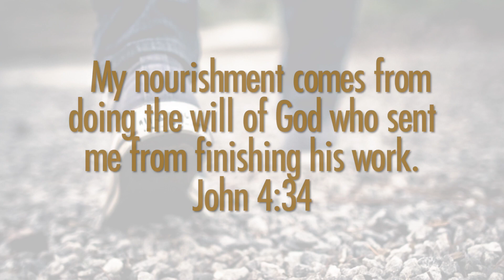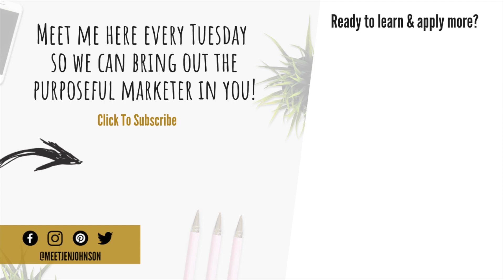Coffee and Jesus: CHANGING THE WAY YOU THINK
Coffee and Jesus: How to Be mission Driven Vs. Money Driven

Ready to find your purpose in work? On this episode of Coffee and Jesus we dive into how to be mission driven vs. money driven. Using christian principles in business ultimately helps us learn to lead like jesus.

I love to use my coffee and bible time to explore christian leadership and how to you and I can apply it to our own businesses. If you want to stop chasing money, shiny objects and create success with the gifts God has blessed you with it's time to become mission driven and allow the profits to follow.

Are you part of the "Your Creators Corner" Community yet? Join other Christian Entrepreneurs on the journey to learn how to do business God's way inside.. . My Private Community

Where other ambitious entrepreneurs are learning & applying how to turn purpose to profit, lead like jesus and create content that impacts the world.

meetjenjohnson
Come say hi and hang with me on social...

✅EQUIPMENT/PRODUCTS/TOOLS I RECOMMEND & USE